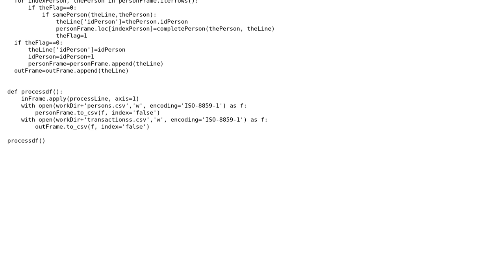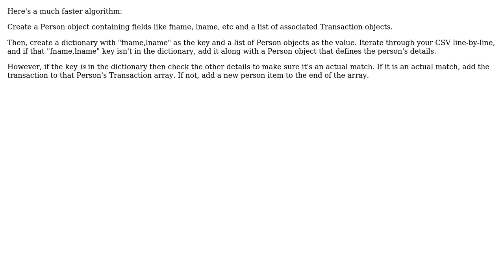Code Review: Grouping sales transactions by person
With thanks & praise to God, and with thanks to the many people who have made this project possible! | Content (except music & images) licensed under CC BY-SA | Music | Images & others | With thanks to user Slothario user Othmane Bekkari user 200_success and the Stack Exchange Network Trademarks are property of their respective owners. You are responsible for your own actions.